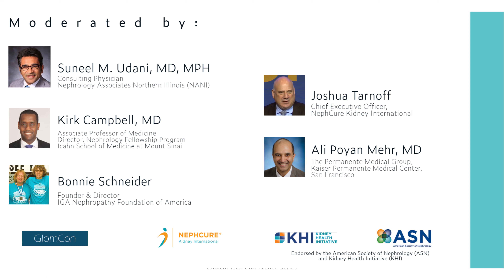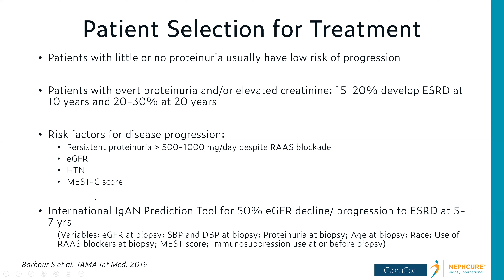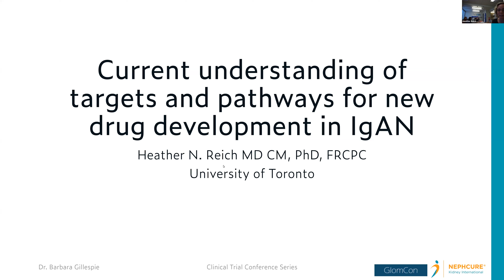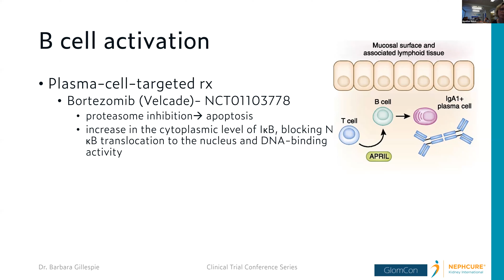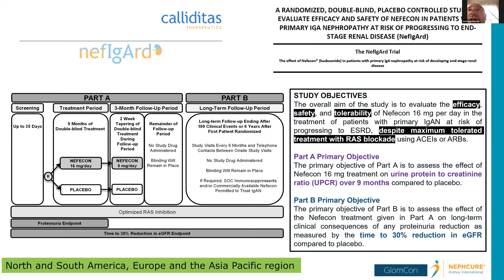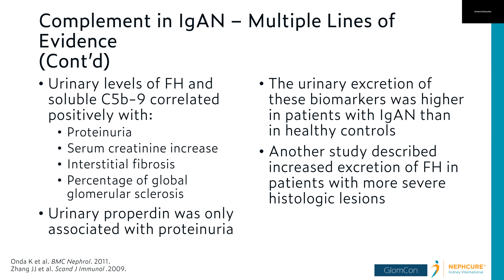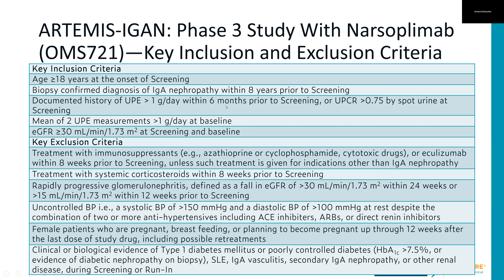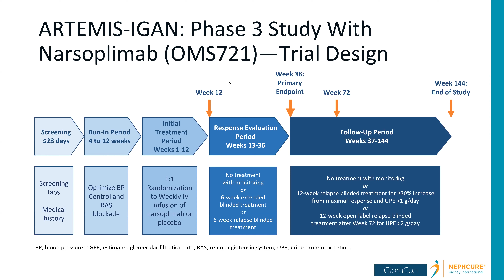Clinical Trial Series: IgA Nephropathy